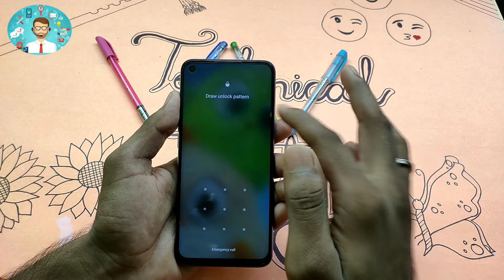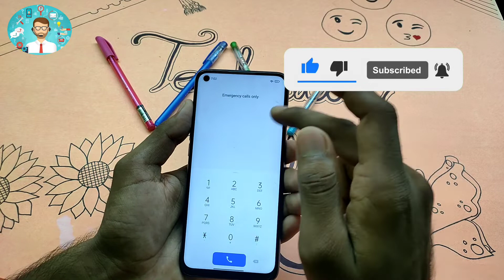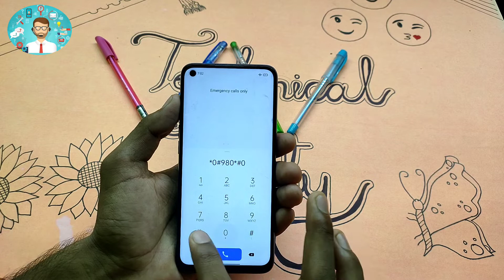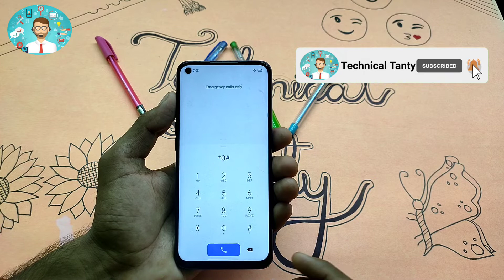Vivo Y73 Hard Reset OR Pattern Unlock 2022 New Tricks 😱🔒technicaltanty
Vivo Y73 Hard Reset OR Pattern Unlock